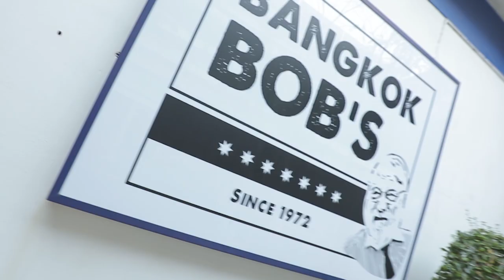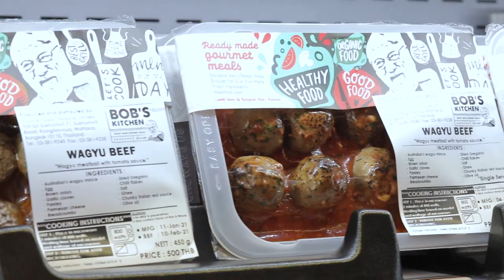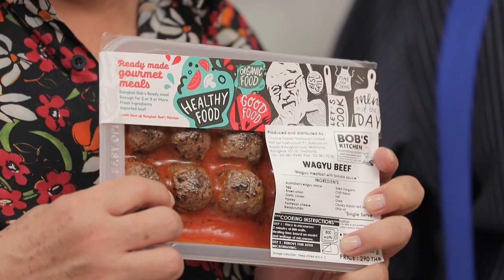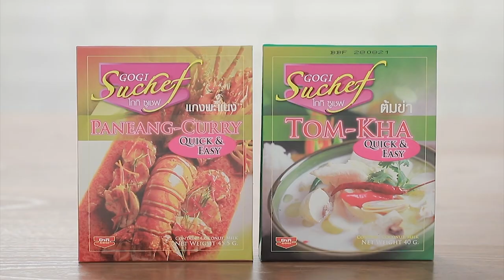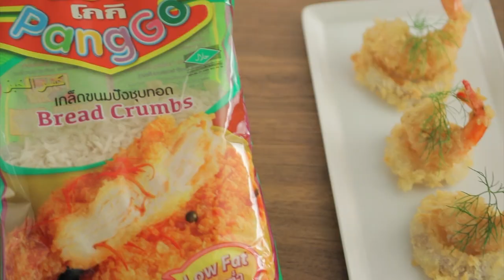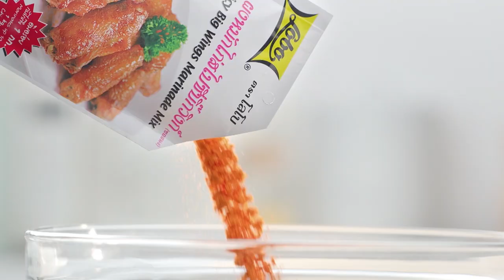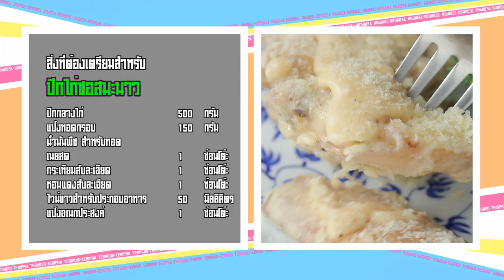เต็มปากเต็มคำ (รูปแบบใหม่) โจทย์วัตถุดิบ ปีกกลางไก่ l EP.85 [FULL]